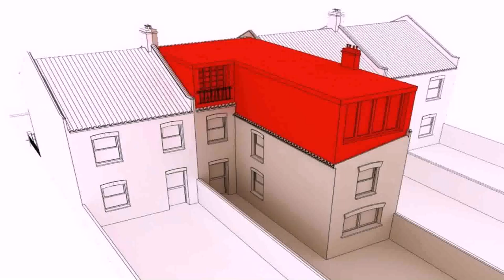Cost Of Loft Conversion With No Dormer - Gif Maker DaddyGif.com (see description)